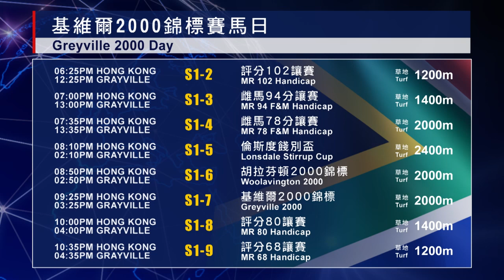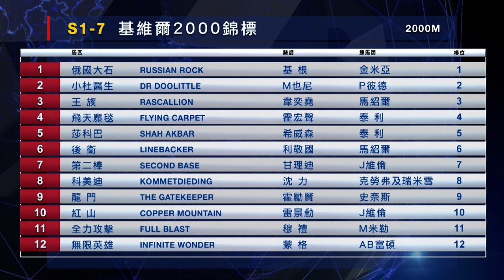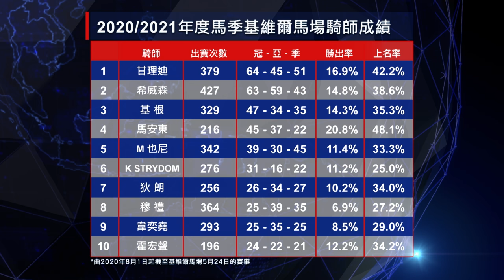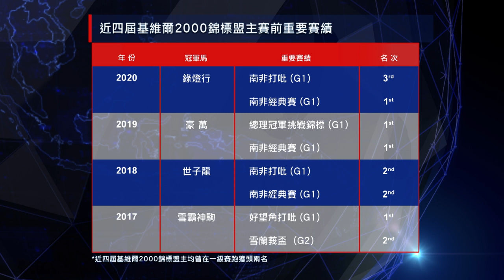【海外賽事攻略】20/21 20A – 基維爾2000錦標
無綫電視 J2                       星期五 深夜 2:05

有線電視
Ch 618 / HD 603                星期五 晚上 11:30

now寬頻電視668台   星期五 晚上 8:30